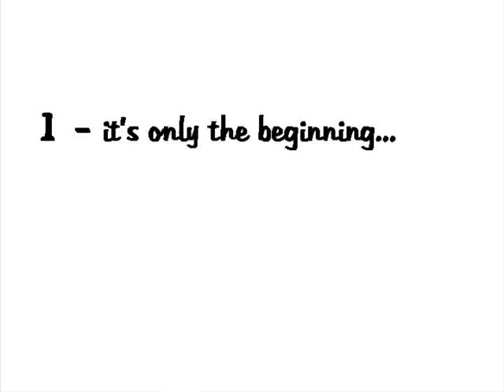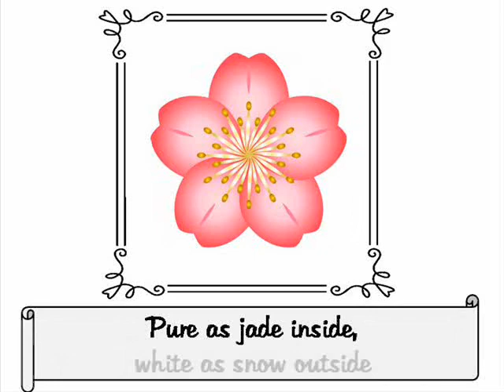Who's that guy ? Episode 50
Hello,

Today, let's go to the opera with Xin Fengxia !